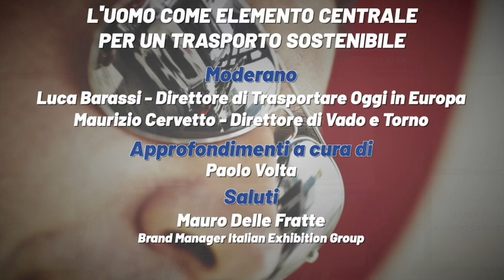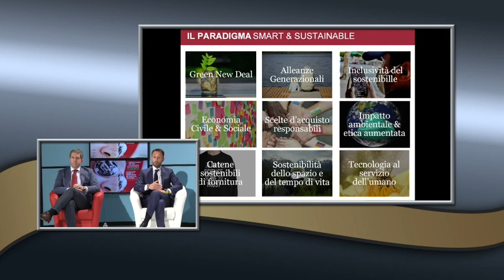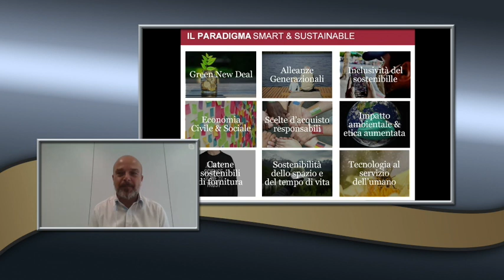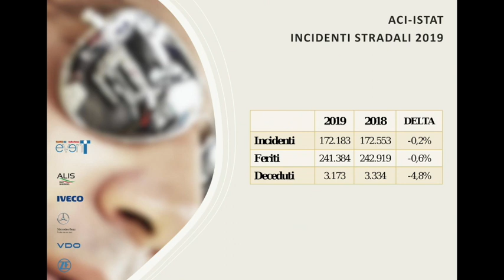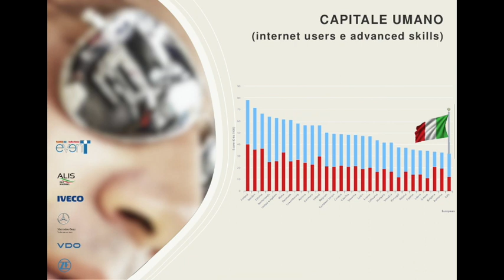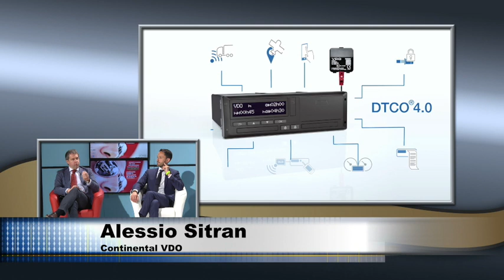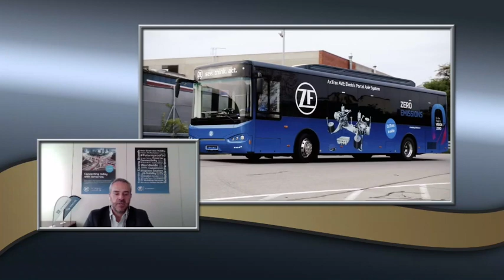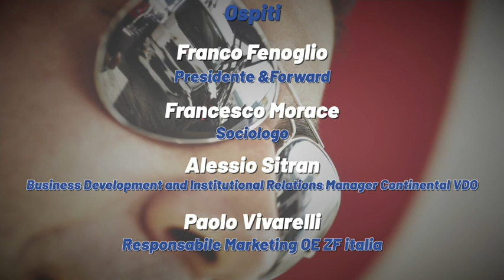SUSTAINABLE TOUR 2021 - L'uomo come elemento centrale per un trasporto sostenibile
Secondo appuntamento del calendario di evenT